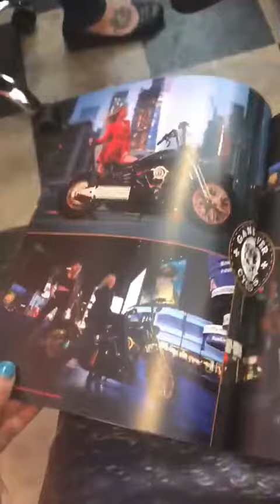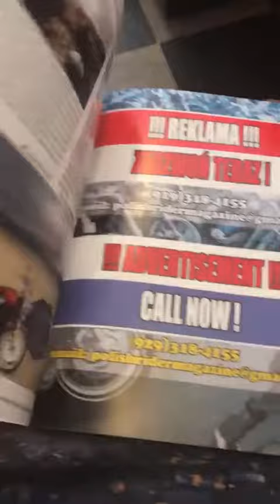Polish Rider Magazine Pierwszy numer podgląd